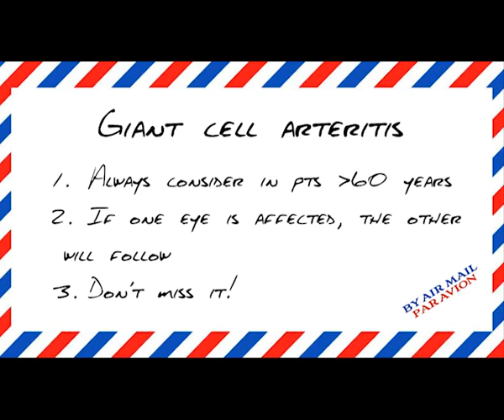Giant Cell Arteritis with Mr Ali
Mr Ali, Consultant Ophthalmologic Surgeon, answers important questions about Giant Cell Arteritis.

This video is part of an educational series on Ophthalmology aimed at Medical Students, Foundation Doctors and GP trainees, but can also help anybody to learn more about important eye conditions.